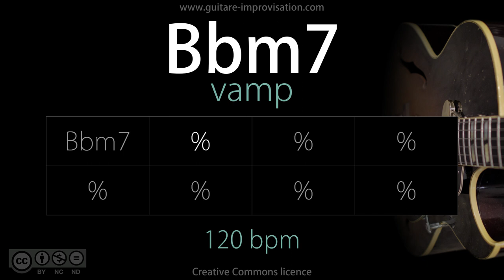Bbm7 - 110 bpm (Jazz/Swing feel) : Backing Track